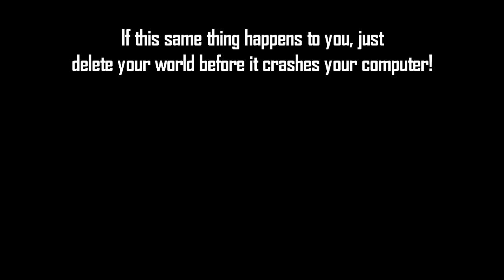Don't Breed Wild Caught Cyan Sheep Unless Your Want This To Happen To You! Minecraft Creepypasta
It seems there is a rare glitch that can occur if you try to breed wild caught cyan sheep . . . and it's very dangerous! A Minecraft creepypasta.